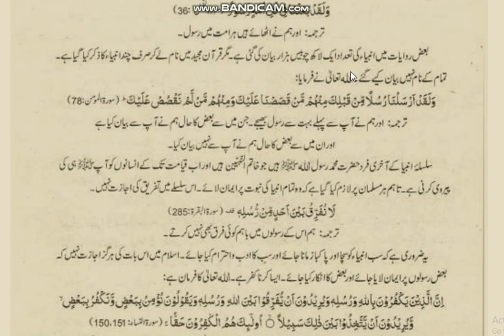Islamiat Class 11,Ch.1,Part 9